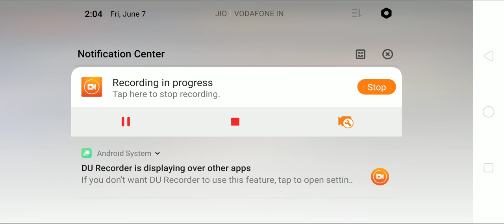live via du recorder June 7, 2019